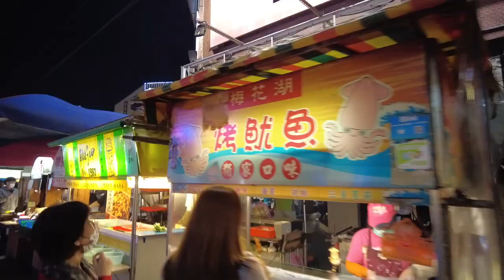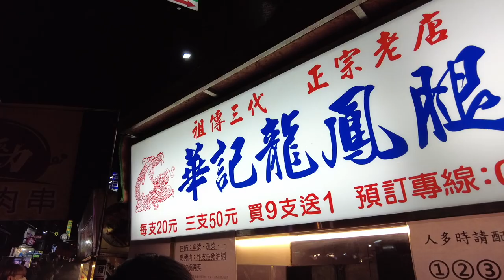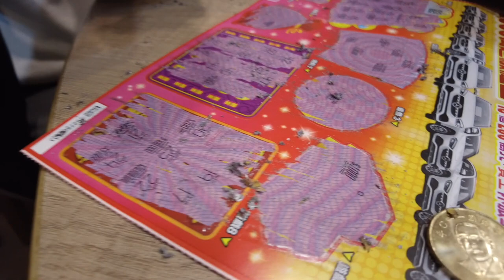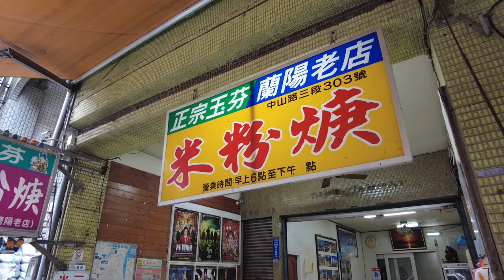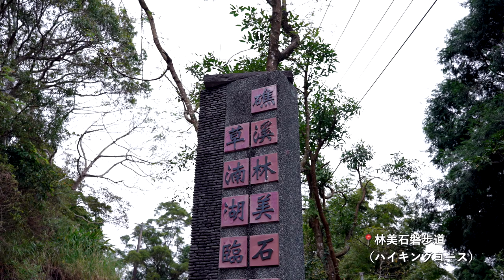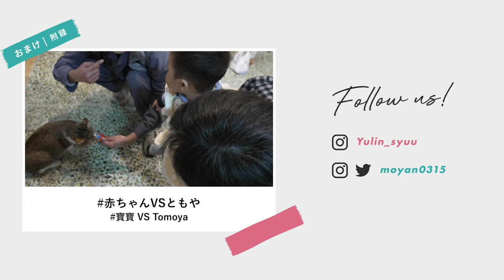TAIWAN VLOG EP1 ｜アイスにパクチー⁉️｜超高級北京ダック✨｜ 羅東夜市 in 宜蘭イーラン｜台日カップル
lin：
宜蘭（イーラン）編！念願の...あれ、食べれた！！！🦆
第一支是宜蘭篇！終於吃到我心心念念的。。那個！哭！

tomoya：
ぶーやうシャンサイ（パクチーいらない）
不要香菜

你好，我們是台日情侶
請多指教✨